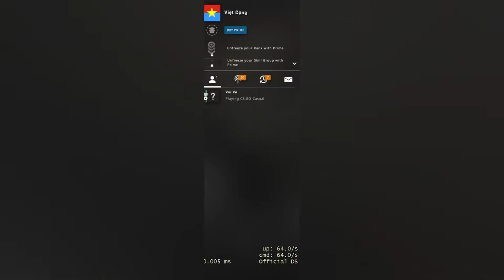CSGO Assault (ft. Vui Vẻ)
This video is from quite a long time ago when I was playing with my dude.
Just got edited recently.